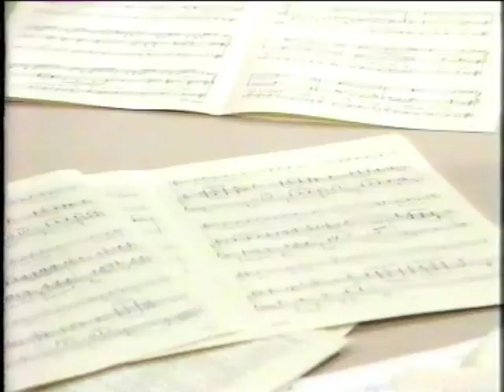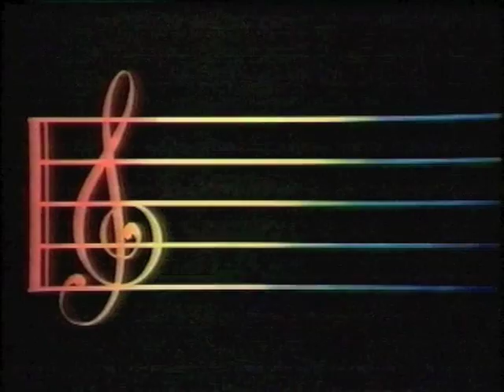ROLL OVER BEETHOVEN - Episode 3, Series 1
Roll Over Beethoven Episode 3, Series 1 - "Speech Day"

Roll Over Beethoven was a comedy series which aired on ITV in the United Kingdom. Belinda (Liza Goddard) is a piano teacher living with her father. When Nigel (Nigel Planer) a famous rock star moves into the village Belinda helps him with his new album.